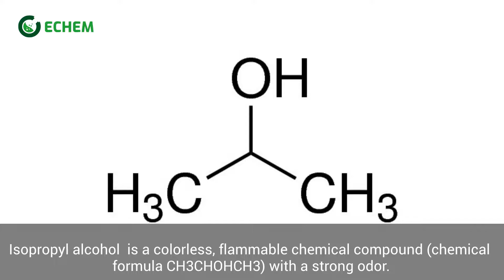propanol propyl alcohol isopropyl alcohol 2 I Pharma Chemical In Bangladesh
propanol propyl alcohol isopropyl alcohol 2 I Pharma Chemical In Bangladesh। কেমিক্যাল গুলো কিনতে আমাদের ওয়েব সাইট ভিজিট করুন অথবা কল করুন।

☑️লাখ টাকার ব্যবসার সেমিনারে যোগ দিতে নিচের ফরমটি পূরণ করুন